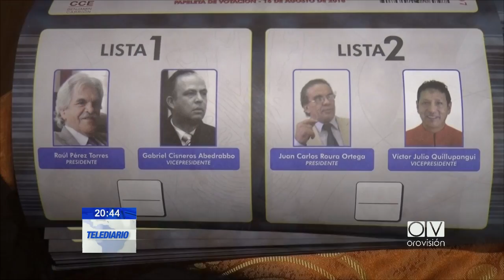SE LLEVÓ A CABO ELECCIONES PARA NUEVO DIRECTORIO DE LA CASA DE LA CULTURA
EN LOS 23 NÚCLEOS ASÍ COMO EN LA CASA MATRÍZ BENJAMÍN CARRIÓN SE LLEVA A CABO LAS ELECCIONES PARA EL NUEVO DIRECTORIO DE LA CASA DE LA CULTURA. EL ORO ABRIÓ SUS PUERTAS DESDE LAS NUEVE DE LA MAÑANA PAR NICIAR CON ESTOS PROCESO